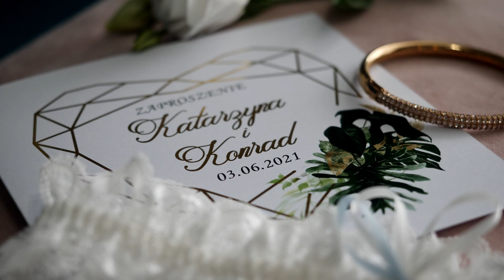KASIA I KONRAD - JUST PERMANENT LOVE ❤❤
Kasia i Konrad w klipie ślubnym Magic Gate Cinema.
Można na Nich patrzeć godzinami ponieważ od razu widać że to prawdziwa miłość !!!  K&K tak trzymać !!!